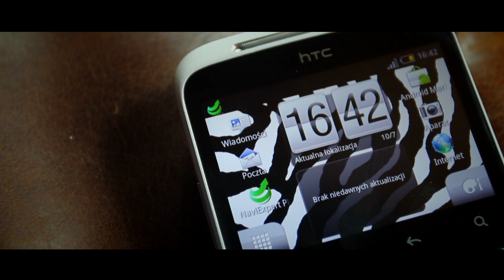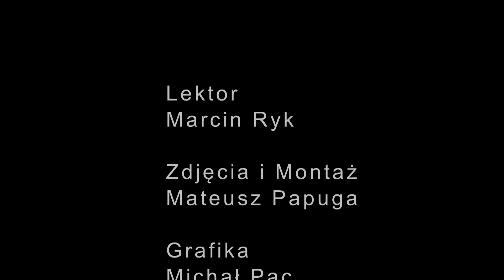Martyna Rempała -As Long As You Love Me (Official Music Video Justin Bieber ft.Big Sean Cover)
Hey Guys ,  I had a great time making this video .It was a fantastic experience working on this. Hope you enjoy new video cover ...If you liked please for the support :

Music video by Justin Bieber performing As Long As You Love Me.

"As Long As You Love Me" -- originally by Justin Bieber
Written by: Nasri Atweh, Rodney Jerkins, Andre Lindal, Justin Bieber
Published by: Universal Music Publishing, Sony Music Publishing, EMI Music Publishing & Kobalt Music Publishing